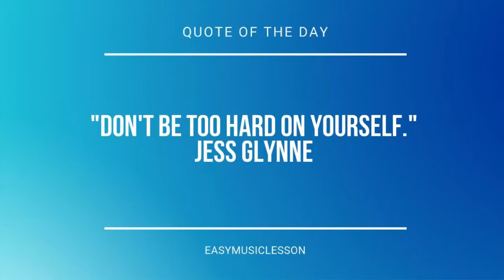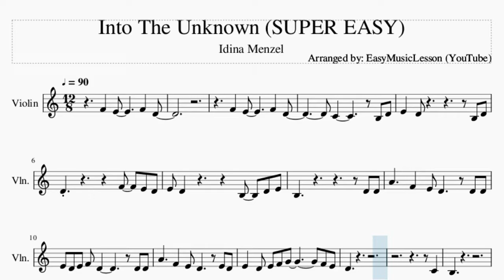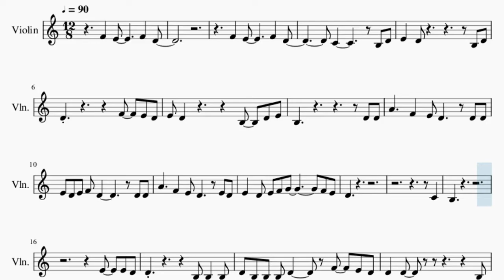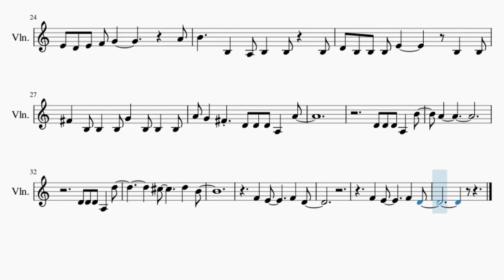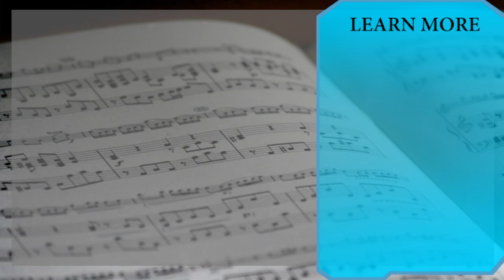SUPER EASY Violin Sheet Music: How to play Into The Unknown by Idina Menzel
Comment and let us know how the videos have helped you. It keeps us going! :)Here is a sheet music/tab video on the song Into The Unknown (SUPER EASY) by Idina Menzel on the violin. A violin sheet music arrangement which is transposed to notes that are easily played by violin, for the song Into The Unknown (SUPER EASY) by Idina Menzel.

EasyViolinLesson teaches you to play the your favorite instrument, through well-arranged sheet music so that you too can learn how to play Into The Unknown (SUPER EASY) by Idina Menzel on the violin as fast as you can. A violin sheet music with backing tracks to help your play the song better.

Chords of Violin arrangement:
E Maj   C Sus 4   C Sus 4   C Sus 4   C Sus 4   C Sus 4   C Sus 4
C Sus 4   C Sus 4   C Sus 4   C Sus 4   C Sus 4   C Sus 4   C Sus 4
C Sus 4   C Sus 4   C Sus 4

Melody notes of Violin:
F4   E4       F4   D4
E4 D4           B3   D4 E4
B3                 D4 D4
A4     F4   E4 D4     D4 D4
E4 D4 E4 F4 D4         D4 D4
A4     F4   E4 D4     E4 D4
E4   D4 E4 F4 G4         F4 E4
D4
C4
B3
D4 B3 B3 B3 D4     F4   E4 D4
D4   D4               B3
D4 B3 D4     E4     B3
A4   C5 G4   F4 G4   A4 F4   D4
E4   D4 E4 F4 D4         D4
E4 D4 E4 F4 G4           A4
B4     B3   A3 B3   B3   B3
D4 B3 B3 B3 E4       B3   B3
Gb4   B3 B3   B3 G4   B3 B3   B3
A4 G4   Gb4   D4 D4 D4 A3   A4
D4 D4 D4 A3   B4
A4
D4 D4 D4 A3   D5
Db5       D5   B4